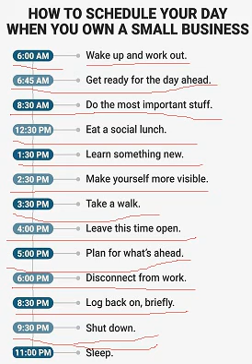Master Your Day The Ultimate Schedule That Boosts Productivity by 300% 🚀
Discover the secrets to maximizing your day with this ultimate daily schedule! Learn how to plan your day like a CEO, stay focused, and achieve more in less time. Whether you're a student, professional, or entrepreneur, this video provides actionable tips and tools to organize your tasks effectively and build a powerful routine for success.

✨ What you'll learn:
1️⃣ How to prioritize tasks and set goals.
2️⃣ Time-blocking techniques for peak productivity.
3️⃣ Tips for maintaining discipline and motivation.

Don’t let procrastination steal your time—watch now and take control of your day!